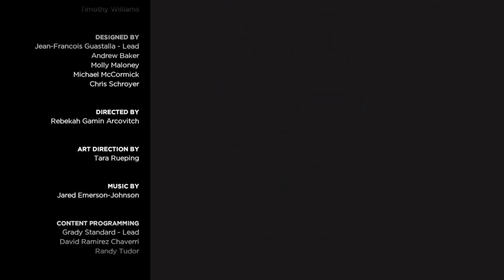Telltale games - The walking dead - Season 3 Episode 2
Dad, gamer, geek.